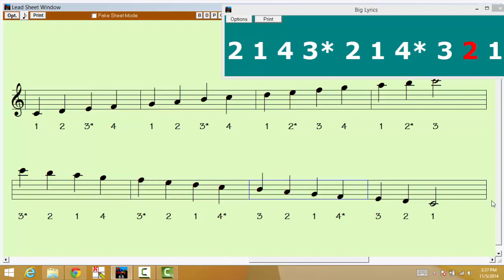C Major 2 Octave 2 Quarter Notes Violin